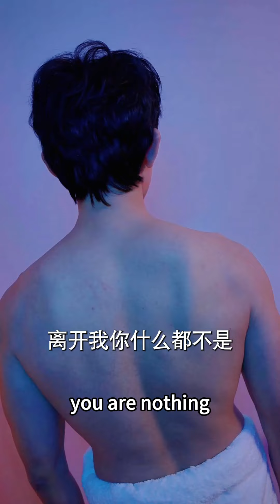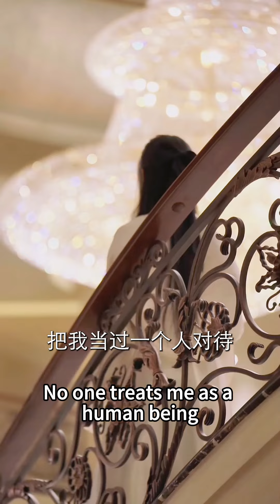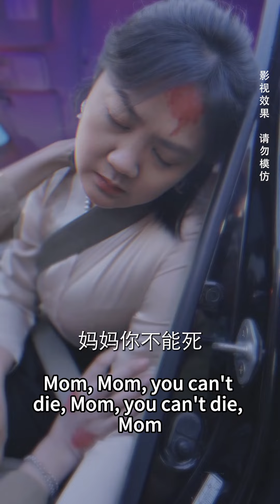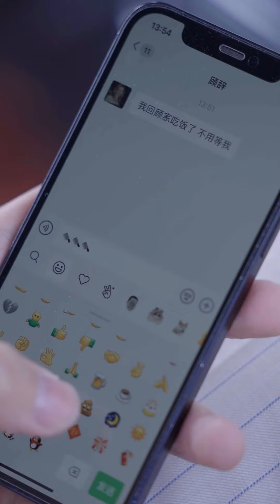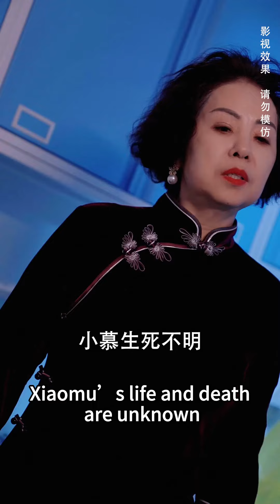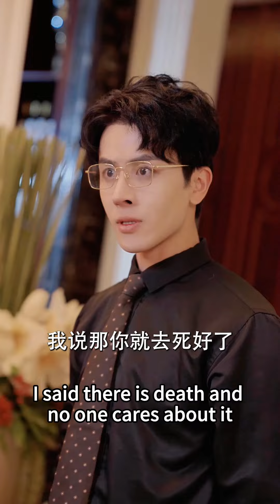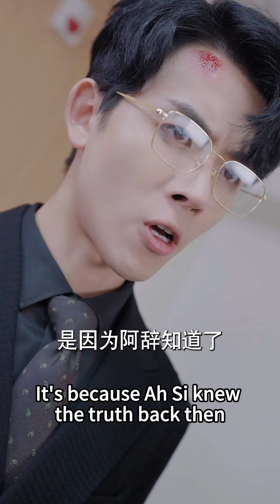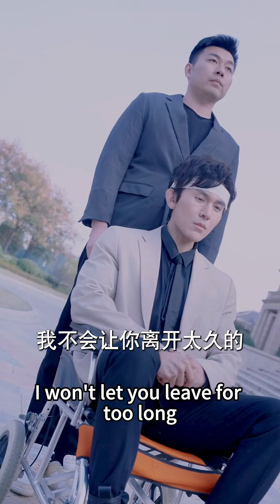【林煜安💕魏昕怡】渣男剛結婚就出軌，那我就睡了他的總裁大哥，總裁哥哥有三好:腰好、腿好、技術好！渣男哪一點比得上？《離婚後我被渣男的哥哥寵上天》